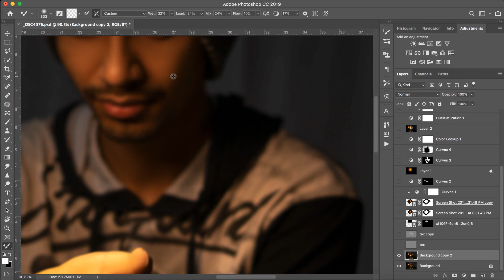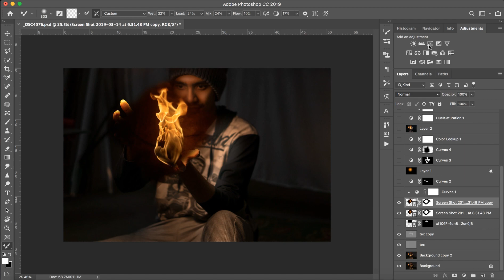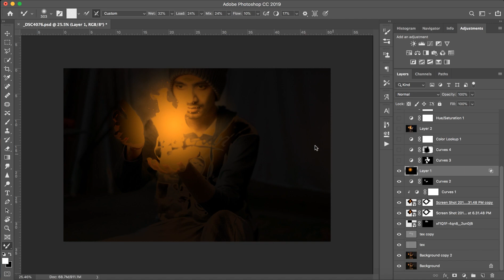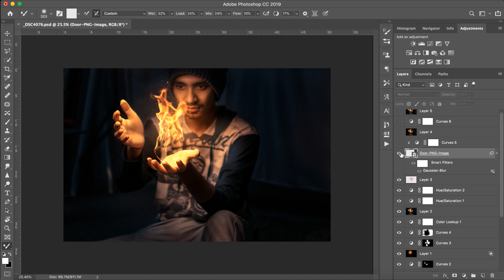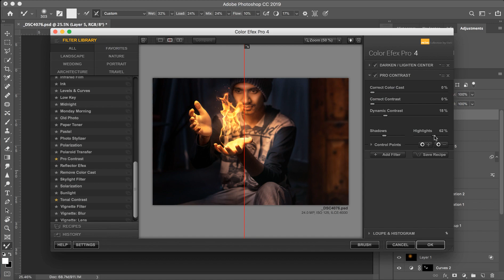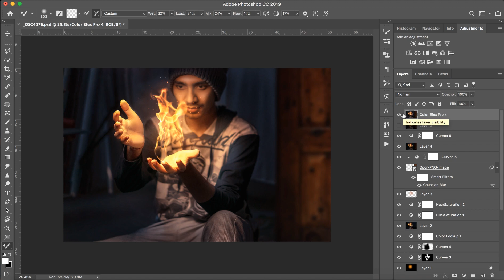Calop Fire Glow - Editing Latest Tutorial - 2020